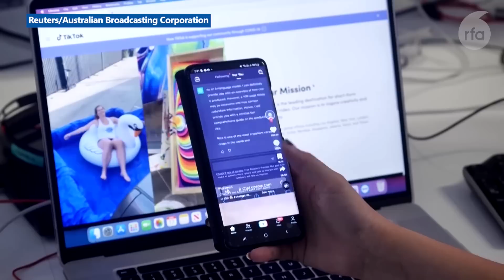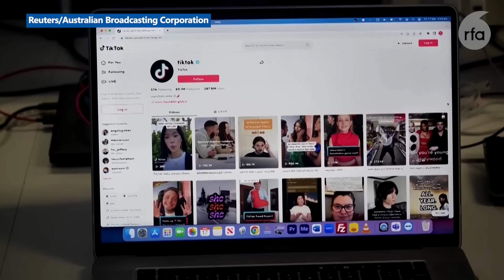"ထူးခြားဖြစ်စဥ် အာရှတစ်ခွင်"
■ အိန္ဒိယနိုင်ငံမှာတော့ နှင်းတောင်ပြိုကျလို့ လူအနည်းဆုံး ခုနစ်ဦးသေဆုံးပြီး တော်တော်များများ ဒဏ်ရာရခဲ့ကြသလို ပိတ်မိနေသူတွေလည်း ရှိနေပါတယ်။ ဘင်္ဂလားဒေ့ရှ်နိုင်ငံက ဈေးကြီးမီးလောင်မှုကို ရဟတ်ယာဉ်အပါအဝင် မီးသတ်တပ်ဖွဲ့ ၅ဝ လောက်နဲ့ ငြှိမ်းသတ်ခဲ့ရပါတယ်။ တောင်တရုတ်ပင်လယ်အရေး တွေ့ဆုံဆွေးနွေးဖို့ မလေးရှားကို လမ်းဖွင့်ထားကြောင်း တရုတ်က ပြောလိုက်ပါတယ်။ TikTok ကို အစိုးရပိုင်ပစ္စည်းတွေမှာ  မသုံးဖို့ ထပ်ပိတ်လိုက်တဲ့ နိုင်ငံကတော့ သြစတြေးလျပါ။ ဂျပန်က သက်ကြီးရွယ်အိုတွေကို စောင့်ရှောက်ဖို့ အင်ဒိုနီးရှားလူငယ်တွေကို သင်တန်းပို့ချပေးနေပါတယ်။ ဒီအကြောင်းတွေကို “ထူးခြားဖြစ်စဉ် အာရှတစ်ခွင်” အစီအစဉ်မှာ မနန္ဒာချမ်း တင်ပြထားပါတယ်။